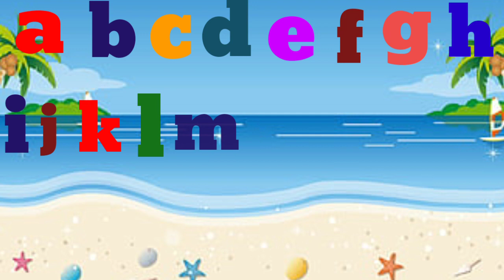ABC Song । Alphabet song । kids song । Phonics song । Learn English । a to z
Learn Alphabets Abcd and Objects starting with the same Alphabets| A for Apple, Ant, Aeroplane.
A B C, Alphabets, Color,
 [영어놀이]알파벳 동요 들으며 폼클레이로 알파벳 만들기 | 알파벳 | ABC 송 | alphabet song 영어공부
Alphabet songs | Phonics Songs | ABC Song for children - 3D Animation Nursery Rhymes

Matching Alphabet Letters with pictures !! Worksheet Activity for kids!! Matching alphabet A to Z!!
One to Hundred Numbers Song | Big Numbers Song | Educational Song for Kids by Little Treehouse

알파벳 A,B,C 점선 따라 쓰고 그림 그리고 색칠하면서 영어 단어를 배우기 | Learn Alphabet A,B,C Words with Drawing and Coloring
Learning ABCD for Kids video | Learning ABCD with Game Activity for kids |
abcd match the letters with pictures | lkg nursery class english Worksheet |
ABC for Kids | Alphabet writing for kids | A to Z | Write the alphabet along the dotted line

ABC Song 3D큐브로 알파벳 만들기 l Nursery Rhymes for kids

[영어놀이] 플레이도우로 A부터 Z까지 알파벳만들기 | 알파벳 순서대로 찾기 | 알파벳노래 | 알파벳배우기 | 아이들을 위한 ABC 공부
 [한글 공부] 한글 자음 모음을 알아보아요 | Let's learn Korean Alphabets
Counting Down By 4 | Tiny Tunes
ABC Song - Alphabet Songs - Phonics Song For children in 3D Animation rhymes
Learn ABC's with 3D Colorful Candies - ABC Song for Children

Match the Alphabets | English Alphabets | A for apple | Match the Column

math matching
e pathshala
super pathshala
upsc pathshala
bd pathshala
bondi pathshala
pathshala in hindi
pathshala meaning
Alphabet song,
Read and write Alphabet,
Phonices song,
a to z,
KIDZONE,
Kidzone,
abcd,
abcdvideo,
abcdrhymes,
learning,
learningenglish,
learntable,
kids,
kidsvideo,
kidschannel,
kidslearningvideo,
kidsrhyems,
education,
learnecounting,
abcdrhyemes,
abcdmearning,
abcd varnamala
abcd varnamala
english varnamala
english alphabet
A for apple
kids alphabet
alphabet for kids
abc song
a for apple b for ball c for
alphabet song
apple apple
abcd abcd

 एबीसीडी ,
वर्णमाला ,

# Numbers
# 12345
# learn

শিশুর পড়া,
# বাচ্চার পড়া,
# প্রথম পড়া,
# আমার পড়া,
# কেজি স্কুল
# বাচ্চার ইংরেজি
আমার স্কুল
# শিশুর প্রথম পড়া
# শিশুর ১২৩৪৫
# ১ থেকে ২০
# ক,খ,গ,ঘ
# অ,আ,ই,ঈ